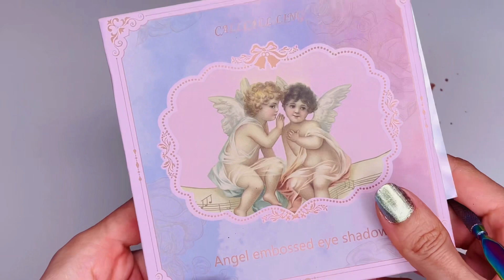ASMR Makeup Slime! Mixing Angel & Butterfly Eyeshadow & Lipstick into Slime! Satisfying Video! 👼🦋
Mixing Tulip Eyeshadow into Clear Slime!🌷
Mixing Glitter into CleR Slime! 👼
ASMR Slime Video! 👼🦋🌷